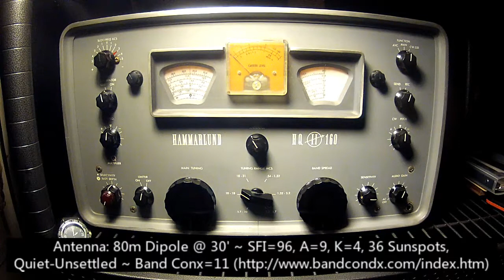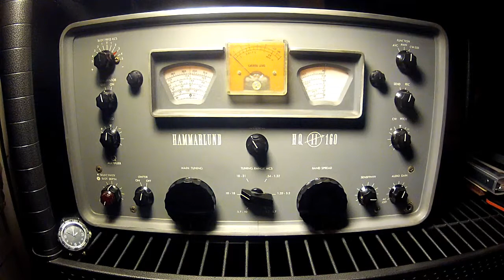SWL: All India Radio on Vintage Hammarlund HQ-160 Receiver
Final installment in this series on the Hammarlund HQ-160 Receiver!
SWL: All India Radio heard on the Vintage 1958 Hammarlund HQ-160 General Coverage Receiver ~ 11620 kHz. AM ~ 30 Nov '15 @ 0200 UTC Bengaluru, India @ 500kw ~ Urdu Language ~ 59 copy w/QSB in Greensboro, NC. ~ Antenna: 80m Dipole @ 30' ~ SFI=96, A=9, K=4, 36 Sunspots, Quiet-Unsettled ~ Band Conx=11

Well guys, this wraps up my series of videos on this fine old vintage receiver. I hope you have enjoyed them as much as I enjoyed making them. If you don't own at least one old vintage tube receiver, I challenge you to visit a local hamfest in the future, shop around, and pick up one in working order. I think you'll have loads of fun!